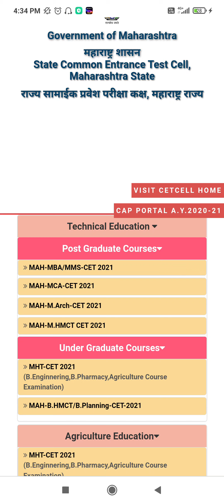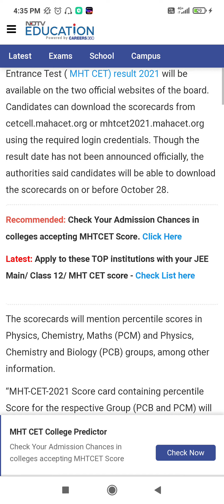MHTCET 2021 : RESULT DECLARED UPDATE AND LATEST NEWS BY ANKIT SINGH